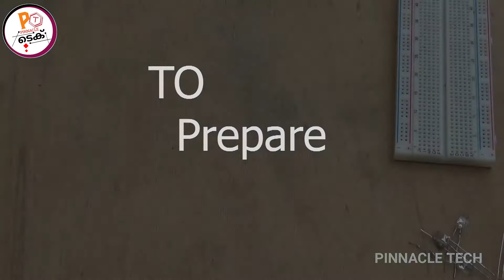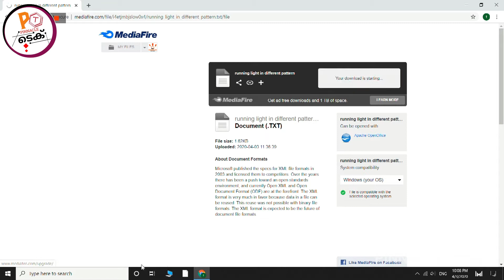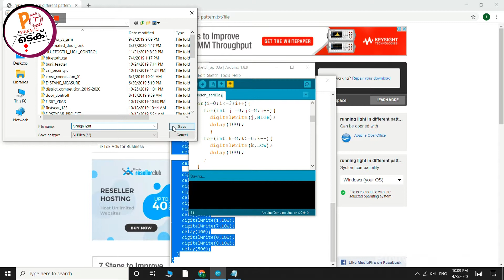ഉത്സവ പറമ്പിൽ മിന്നി കത്തുന്ന ബൾബ് |RUNNING LIGHT USING ARDUINO UNO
HOW TO MAKE A RUNNING LIGHT

SPECIAL THANKZ TO : SABARI NATH

IN THIS VIDEO SHOWS HOW TO MAKE A RUNNING LIGHT USING UNO

Thankz to all and keep supporting with us.